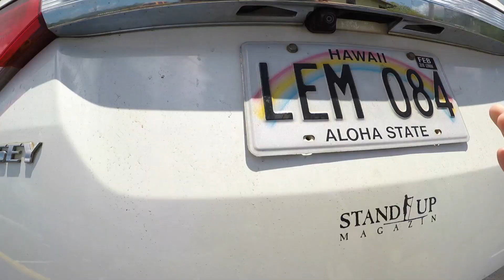HSA Hana Maui Surf Classic Koki Beach 2017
Team JUCKER HAWAII spent the weekend at the HSA Koki Beach Surf Classic in Hana. The groms did very well, we hit the skatepark and got a special ride from a friend of ours. Follow the JUCKER HAWAII Groms on their adventures on Maui.